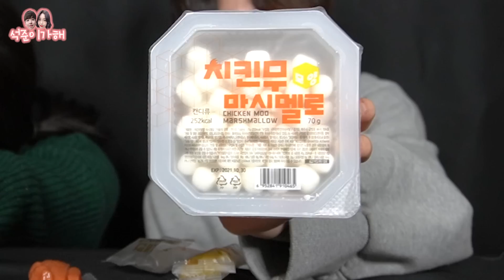[석준이가해] 하루종일 굶은 여자친구를 진짜 화나게 해보았습니다ㅋㅋㅋㅋㅋㅋㅋㅋㅋㅋㅋㅋㅋㅋ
앞으로 다시는 젤리 가져오지마 여름 ^^